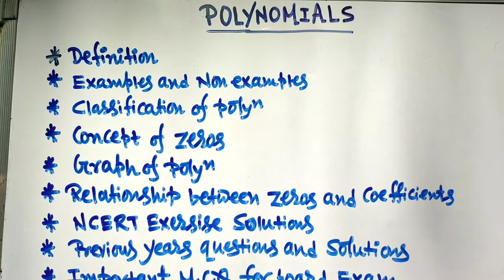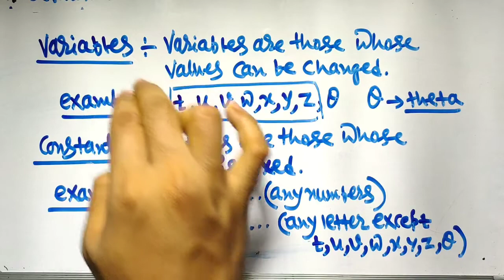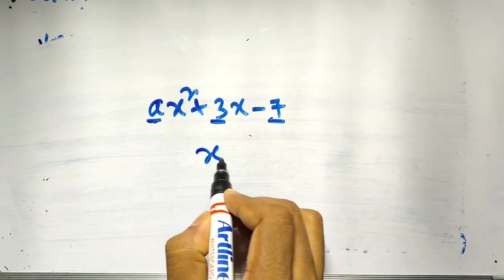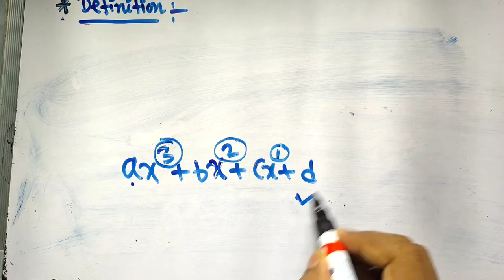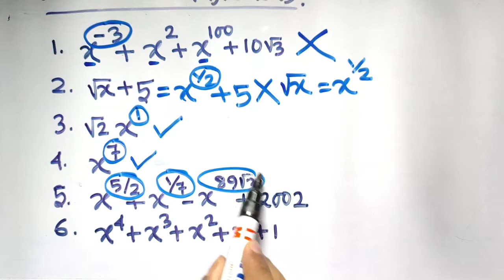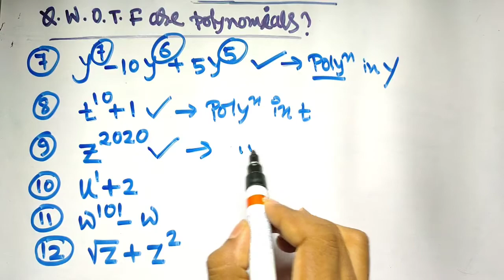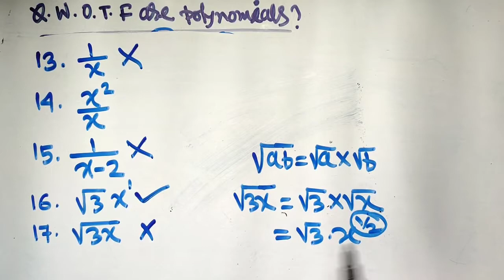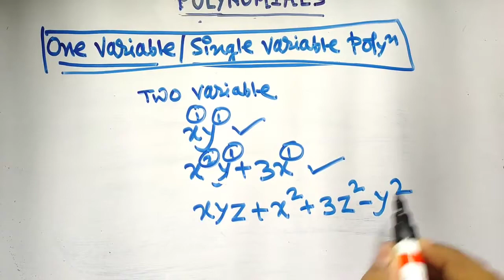Polynomials part 1/By Maji Sir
Hi

How to think any unknown problem?
How to solve any unknown question ?
If you watch my videos regularly you can do any sums very easily 100% guarantee.
Short cut trick to solve any question.
I think that Maths is just a game so, lets play with Maths.
Maths is everywhere in this universe.
You can learn something different from Maths Expert.

Queries Solved:
1)
2)
3)
4)
5)